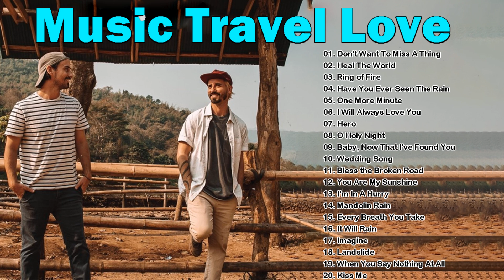MUSIC TRAVEL LOVE full album 2022 - The best songs of MUSIC TRAVEL LOVE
🚫This is just a non-profit channel to promote music and learning English. If you are an artist/organization that believes videos are copyrighted, please do not remove them.